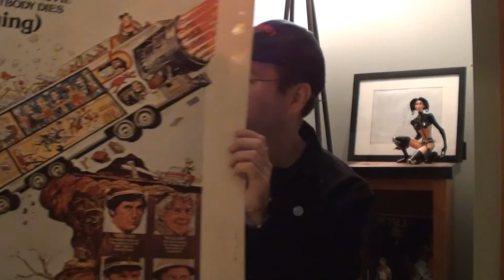The Big Bus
The 1976 campy it's so bad it's really bad movie about a nuclear powered passenger bus. While this seems like a take off on the movie Airplane it was released 4 years before the more successful comedy came out in 1980.